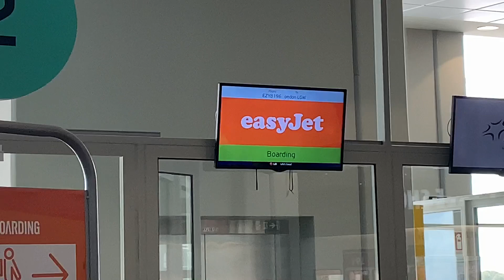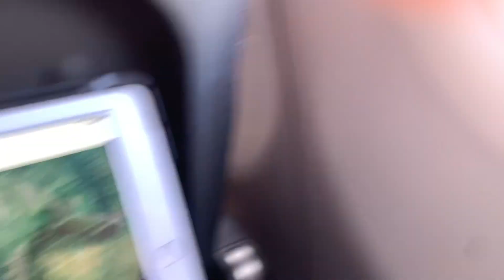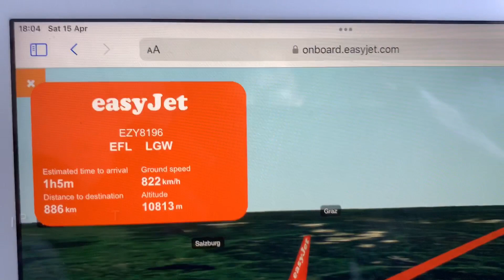✈ TRIP REPORT | EasyJet A320-214 | Kefalonia to London Gatwick | EZY 8196 | 15/04/23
1080p HD 60Fps

Hi Guys, today I flew back on my return flight to London Gatwick after Greek Easter. Overall the flight was Delayed for 3 hours and this was because I was supposed to be flying on one of easyJets new A321Neo aircraft but it had to divert back to London Gatwick due to smoke in the cabin. They were hoping to send another A321Neo down to Kefalonia but there were none A321Neo available for use so they had to send one of easyJets A320-214 aircraft. We flew on G-EZTC today which was a 14 Year old A320-214. When I arrived at Gatwick, the weather was good with sunny skies but when we landed, we had to park in London Gatwick South Terminal. This is because G-EZTC was heading off to Alicante with a flight number as EZY6431. Any flight numbers beginning with 6400 and ending with 6599 go to the South Terminal. Since our flight was supposed to park at London Gatwick North Terminal, we had to catch a bus which took a 4 minute journey to the North terminal and out through passport control and baggage reclaim. Overall the weather in Kefalonia this Easter wasn’t as great as last Easter since we had a lot of rain and thunder but we had some sunny days reaching up to 18°c. Enjoy hope you like the video :D

Flight Details:

PowerPlant: 2x CFM 56-5B
Seat: 4F
Kefalonia Departure Runway: 32
London Gatwick Landing Runway: 08R
Destination: London Gatwick (LGW/EGKK)
From: Kefalonia (EFL/LGKF)
Scheduled Departure Time: 12:50pm
Scheduled Arrival Time: 14:25pm
Actual Departure Time: 16:24pm
Actual Arrival Time: 17:26pm
Airline: EasyJet
Aircraft: A320-214
Reg: G-EZTC

Time Stamps:

0:00 Bag Drop
0:15 Security
0:24 Through Security
0:27 Olympic ATR-72-600 Parking Up
1:12 Olympic ATR-72-600 PushBack & Engine Start
2:39 Olympic ATR 72-600 Taxiing To RW 32
3:03 Olympic ATR-72-600 Takeoff RW 32
3:16 Our Aircraft Landing
3:26 EasyJet A320-214 Taxiing To Stand
4:09 At Gate 2
4:19 Walking To The Aircraft
4:45 Boarding The Aircraft
5:23 Seat
5:29 PushBack & Engine Start
8:01 Taxiing To RW 32
10:00 Takeoff RW 32
15:39 Leftkada
15:48 Entering Italys Aerospace
16:06 Slovenian Mountains
16:18 Austrian Alps
16:52 Wi-Fi Feature Review
16:59 Liege International Airport
17:10 Leaving Belgiums Aerospace
17:22 English Channel Ferries
17:31 Entering UK Aerospace
17:46 Descent
18:08 London Gatwick From A Distance
18:26 Right Downwind RW 08R
18:42 Turning Right Base RW 08R
19:20 Approach RW 08R
19:56 Final RW 08R
23:49 Taxiing To Gate
26:25 Parking Up
27:03 Disembarking the Aircraft
27:17 Bus From South Terminal To North Terminal
31:39 End

✈  THUMBS UP
✈  FAVOURITE